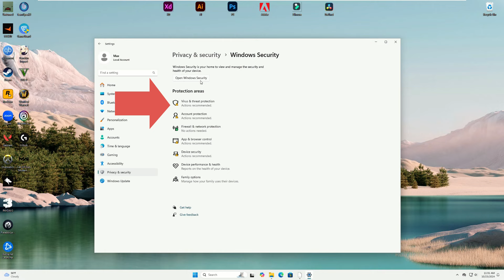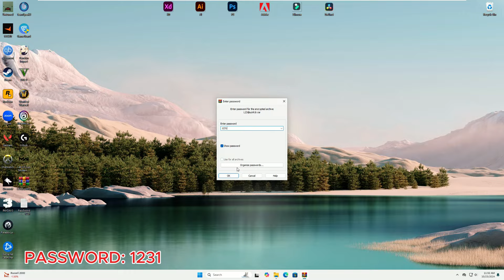New Warzone 3 Cheat | COD Warzone 3 Hack | Undetected Aimbot + Esp + Wallhack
(copy the link if it is not visible)

❓PASSW0RD: 1231

✅ Working and Undetected!

- You should turn off antivirus
- Update Microsoft Visual Studio
- Reinstall it